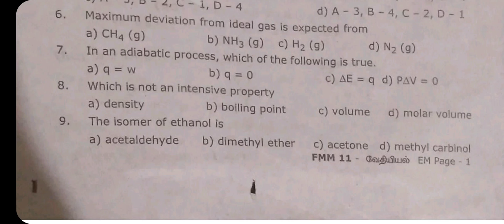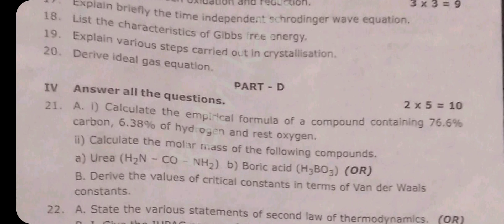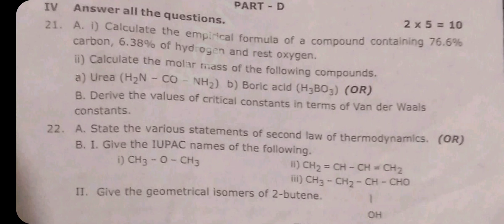11th Chemistry First Mid Term Question paper 2024 | Important | 11th Chemistry 1st Mid-Term 2024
11th Chemistry First Mid Term Question paper 2024 | Important  | 11th Chemistry 1st Mid-Term 2024